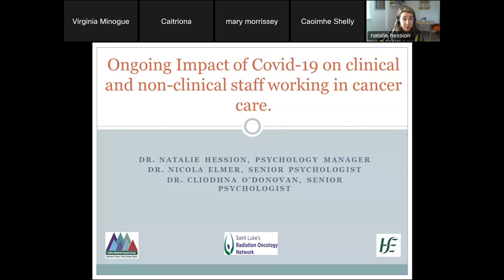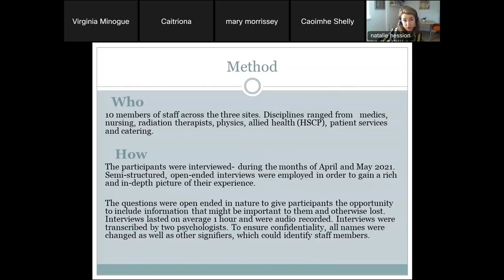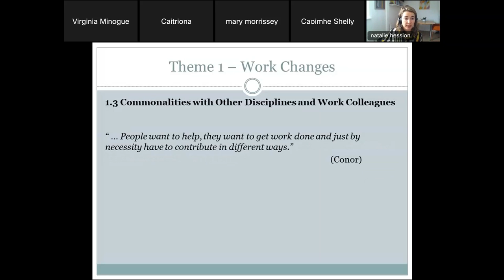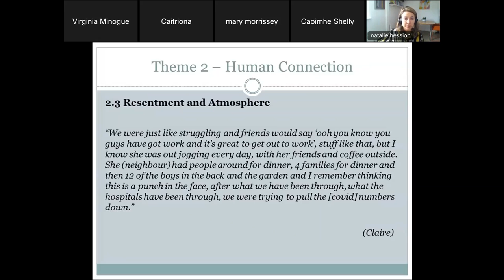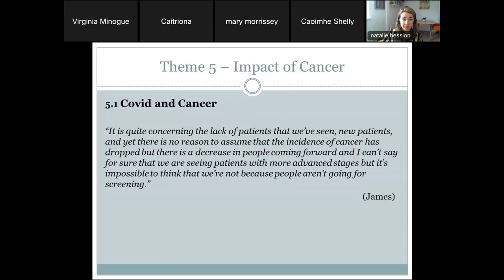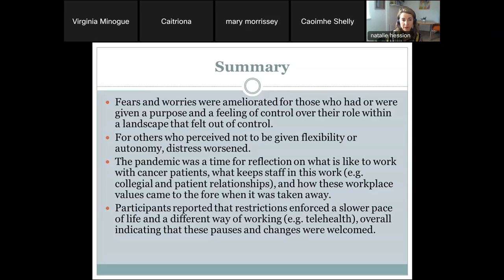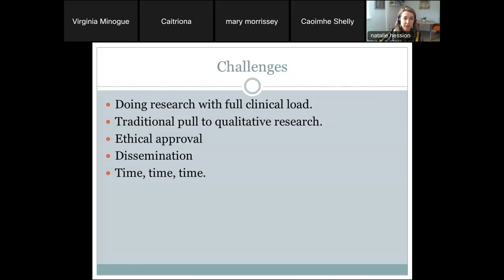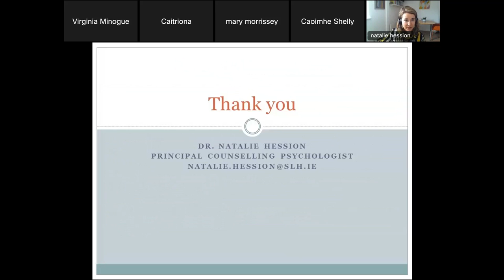Share and Learn Seminar 3 Translating Research into Practice Dr Natalie Hession Session 2, 27/07/22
Dr Natalie Hession,  Principal Psychologist/Head of Psycho-Oncology Services, St Luke’s Radiation Oncology Network, Adjunct Honorary Professor, School of Nursing, Trinity College : Ongoing Impact of Covid-19 on clinical and non-clinical staff working in cancer care.